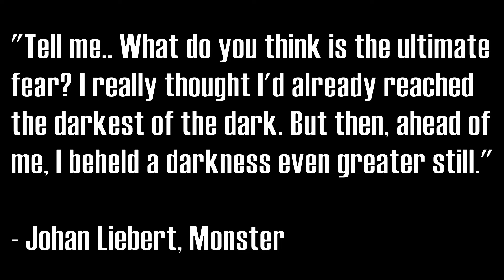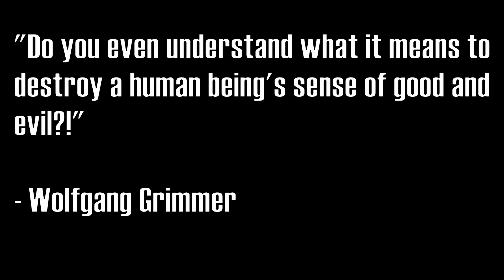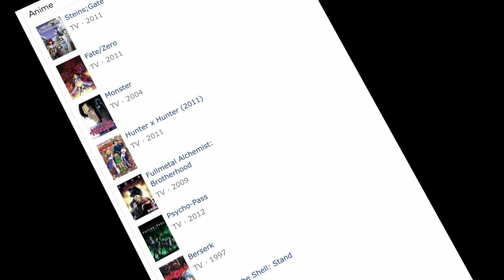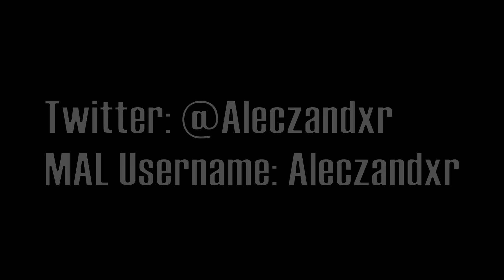The Brilliance of Naoki Urasawa's "Monster"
Song 7 - You Have Power... Like Mine (Fire Emblem Awakening)
Song 8 - On The Fallen Arm (Xenoblade Chronicles)